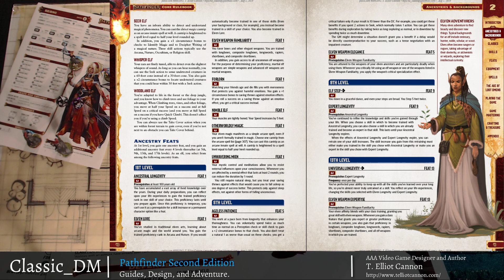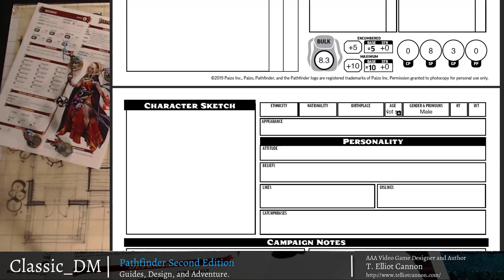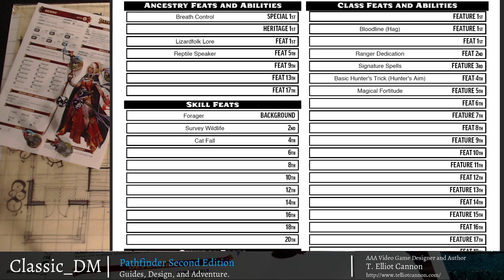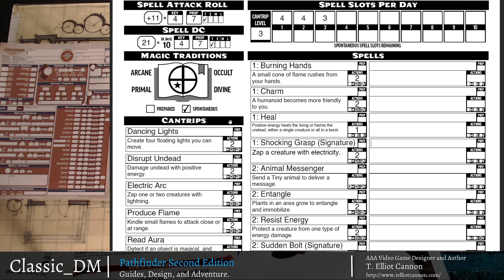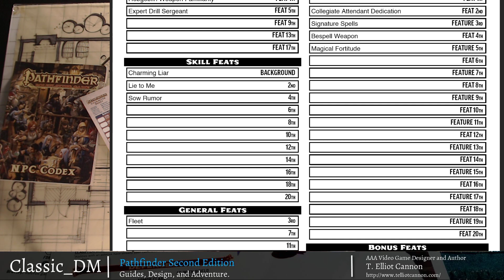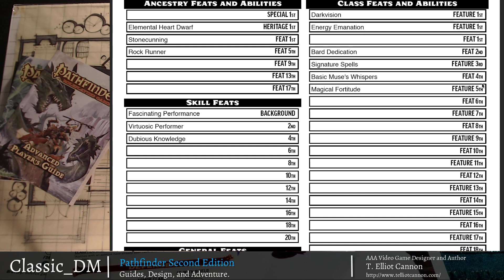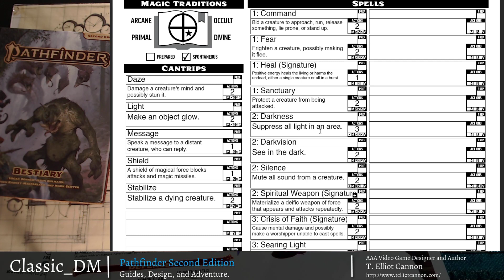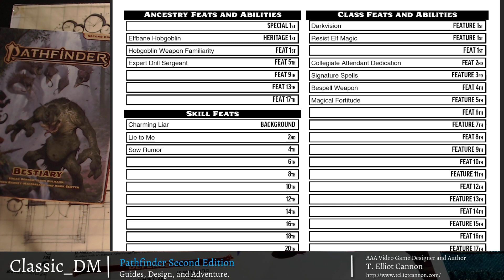Player and Game Masters! Pathfinder 2E Sorcerer Builds!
Join Players and Game Masters from the US and the UK as we share our unique twists on Sorcerer builds! Special thanks to our guests, VaultViking, Nardeth, Chromosis, steelblue1, and Tsarak. Grab the character sheets and follow along at home.